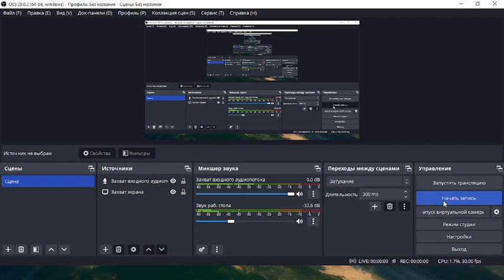Subnautica Сделали мотылёк!!! (часть 2)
Ну и построили  базу (вроде это то видео) (: